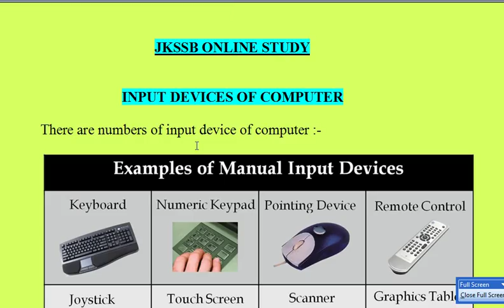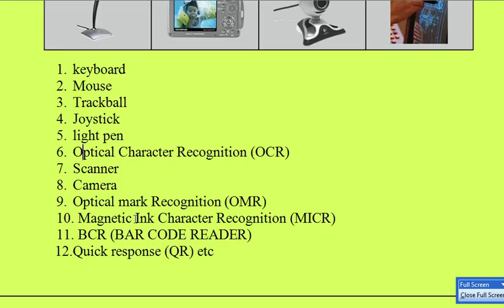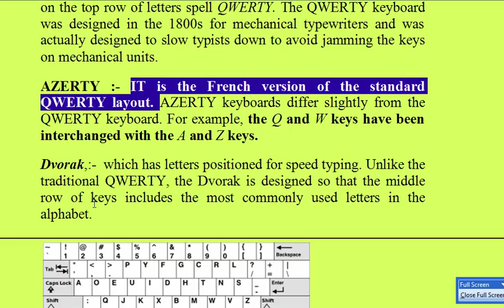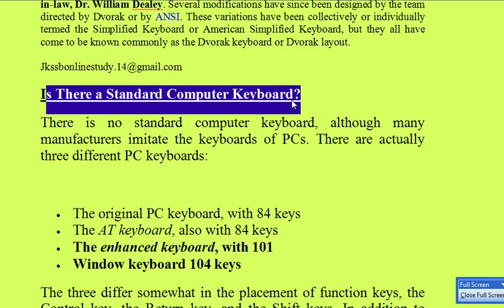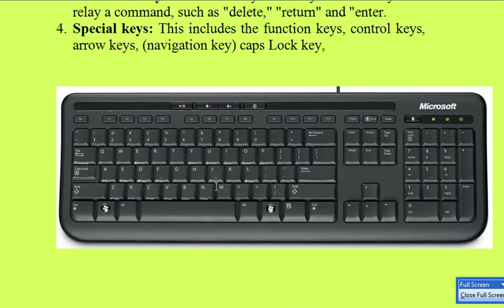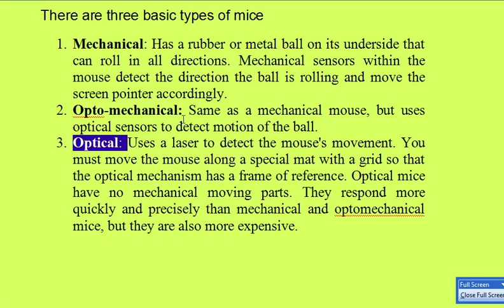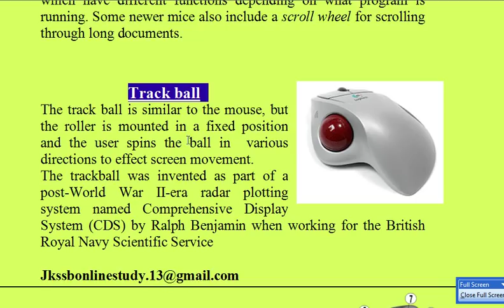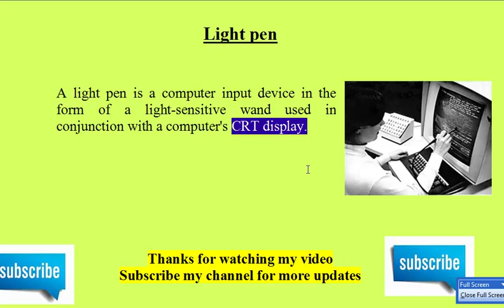input devices class 3rd of computer